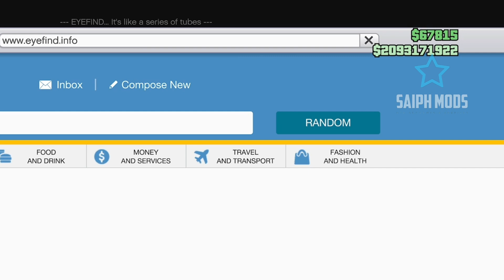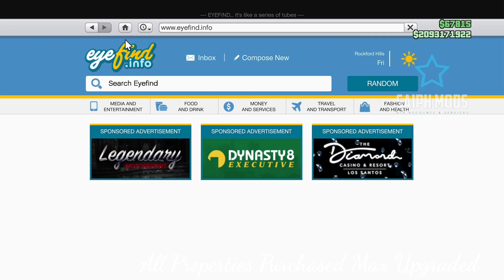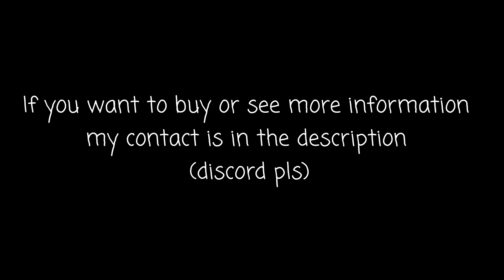GTA V MODDED ACCOUNT FOR SALE XBOX SERIES (SOLD)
🇧🇷 XBOX  SERIES S/X 💚

⭕ LEGIT LIST ⭕

💥LEVEL 469 ACCOUNT💥

💥 2016 Account 💥

💥19571.73 MODDED FROZEN K/D💥

💥 Modded Cars 💥

💥 Facility Modded Collection 💥

💥 Nightclub Modded Collection 💥

💥All Bunker Research 💥

💥IAA BADGE💥

💥 Space Ranger Helmet💥

💥 Beff Outfits 💥

🤑 Money:
In the 2 Billion bank;
+230 deluxos for sale

👔Modded Outfits
x 12 outfits with a lot of modded things

🏠Properties:
All properties purchased

⚪All Special Vehicles:
Mobile Operations Center
Avenger
Terrorbyte
Yacht
Kosatka

👮🏻‍♂️ Female & Male Caracther

📣Languages:
🇧🇷 Português BR
🇬🇧 English

Other topics the videos covers (ignore)